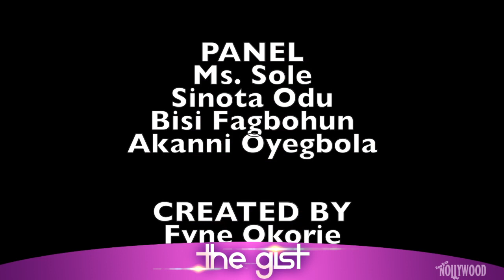The Gist:Does black racism still exist today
Does black racism still exist today